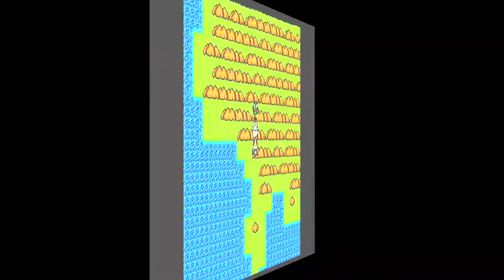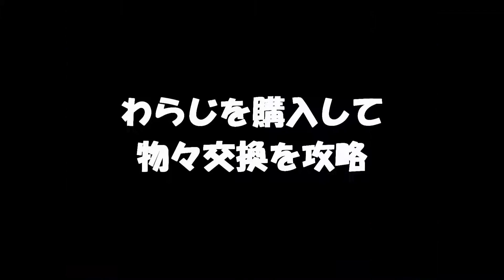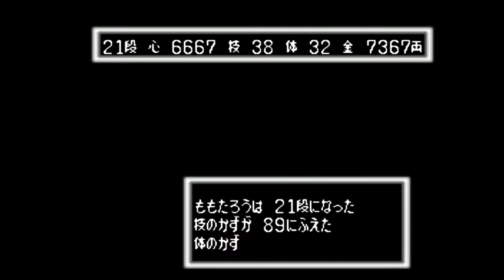PCE攻略 桃太郎伝説ターボ vol.007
～きぼうのみやこへ
～いばらきどうじとの対決！
～わらじを購入して物々交換へ
～装備強化＆段上げ中、「ぶんぶく茶釜」を拾う

わらしべのイベントが面白いｗ